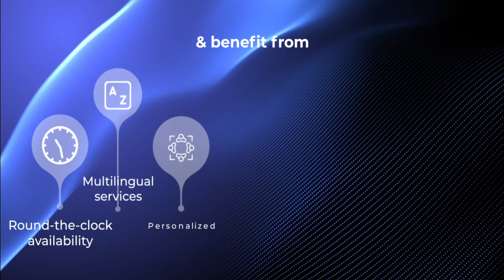Monty Communication Platform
What can omnichannel bring you? All the above and even more! In today’s world, it is essential to integrate omnichannel strategies in order to better serve customers and meet their demands on a personal level!​